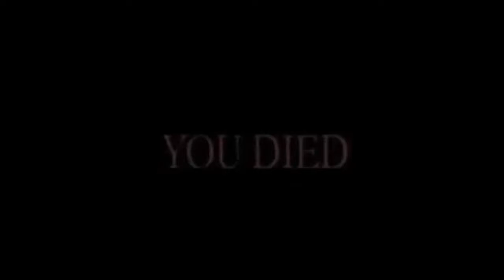Among Us EXE. 2